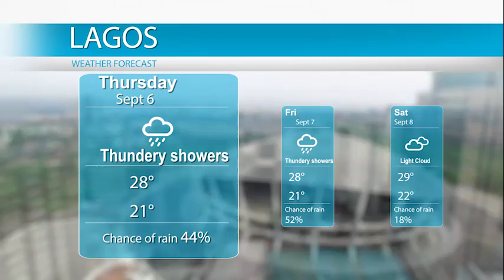Access 24 TV Weather Check For September 6